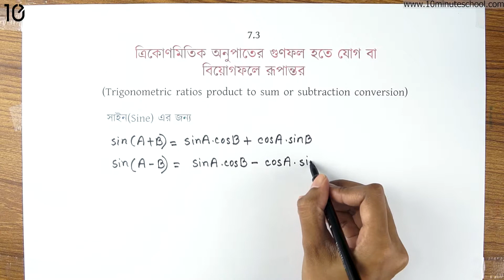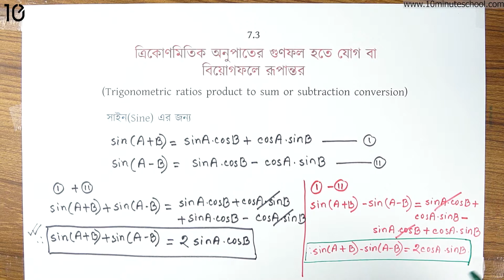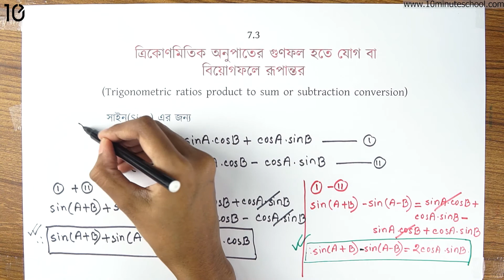৩০৮) অধ্যায় ৭.৩ - ত্রিকোণমিতিক অনুপাত: গুণফল হতে যোগ বা বিয়োগফলে রূপান্তর–পর্ব ১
Instructor Name: Monira Akter Laboni

10 Minute School এর সাথে শেখা কখনও থামিও না, যেখানে তুমি পাবে ভিডিও টিউটোরিয়াল যা থেকে শিখে তুমি কুইজ দিয়ে নিজেকে যাচাই করে নিতে পারো, নিজের দক্ষতা বাড়ানোর জন্য পাবে অসাধারণ প্রশিক্ষক যারা তোমাকে নির্দেশনা দিবে। 10 Minute School এ তুমি পাবে লাইভ ক্লাস, ইন্টার্যাক্টিভ ভিডিও, ব্লগ, ডেভেলপমেন্ট সেকশন, স্মার্টবুক যার মাধ্যমে পুরো শিক্ষাগ্রহণ প্রক্রিয়াই হয়ে উঠবে আনন্দদায়ক এবং সকলে সুযোগ পাবে যাতে তারা শেখার, অনুশীলনের এবং উন্নতি করতে পারে।